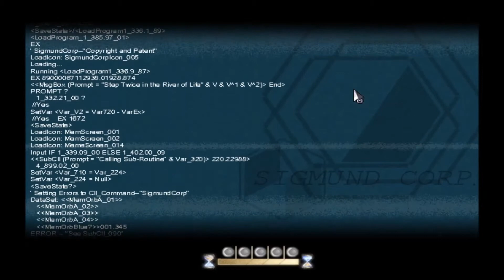Lime Plays: To the Moon [Part 4]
This game's writing just keeps getting better! and sadder...